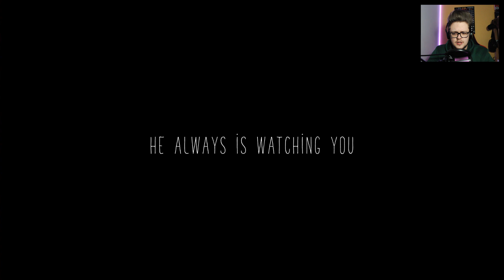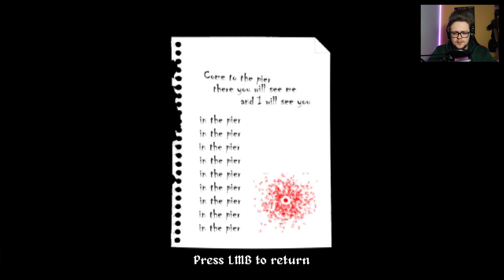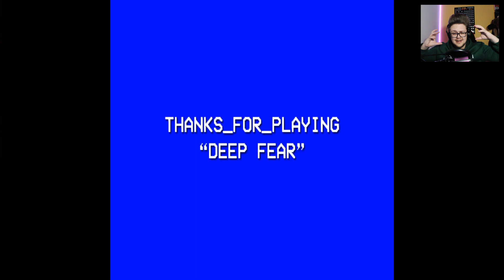MY FRIEND JEFF IS NOW A TV AND ABUSING! | Deep Fear HORROR GAME FULL WALKTHROUGH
Hey dude, catch me there! | (• ◡•)| (❍ᴥ❍ʋ)